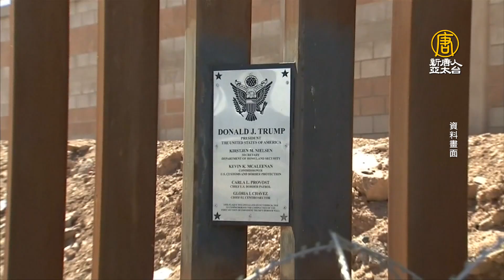拜登推翻川普移民禁令 共和黨人批是災難